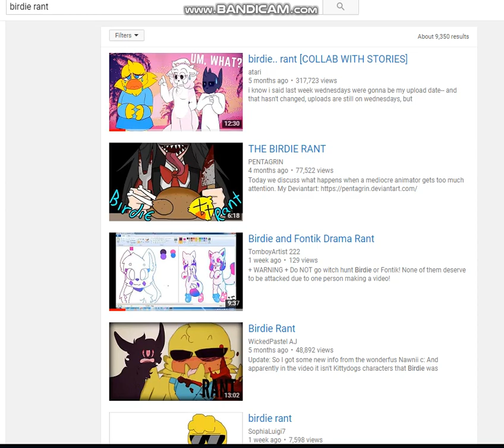birdie rants in a nutshell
we got to have money - ranters